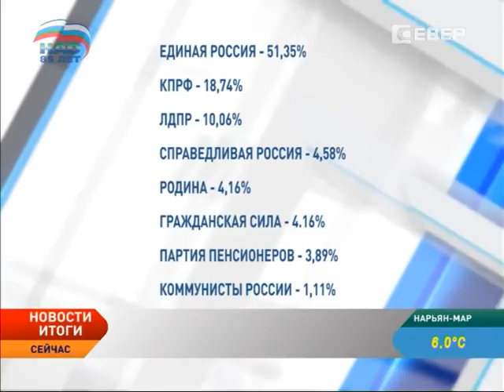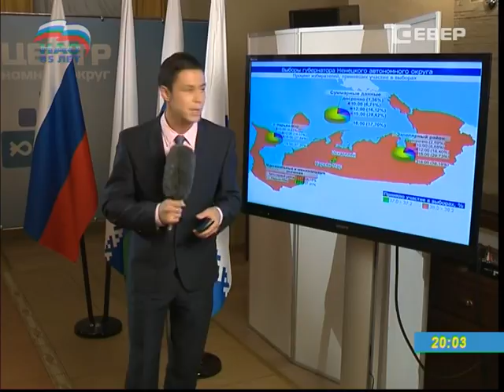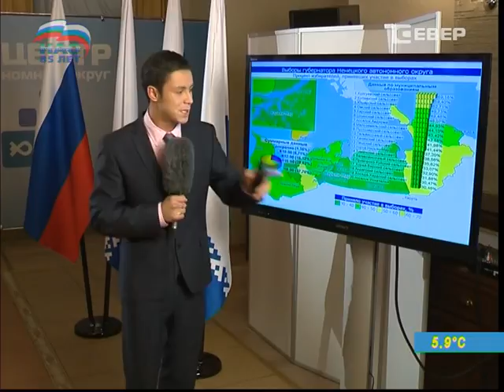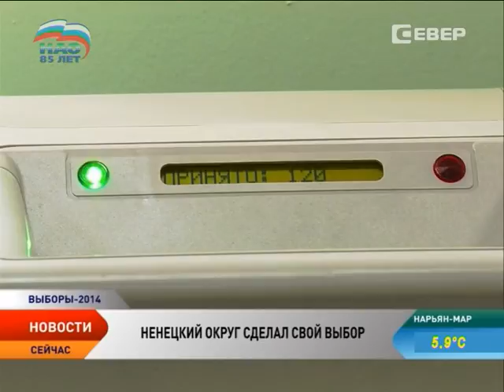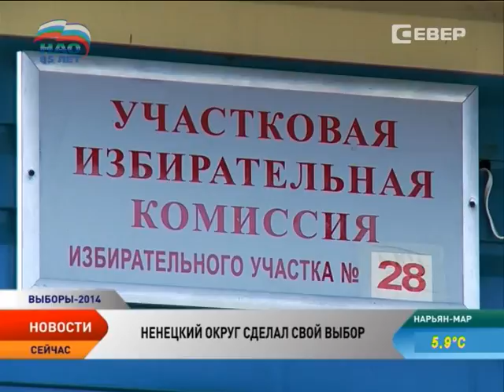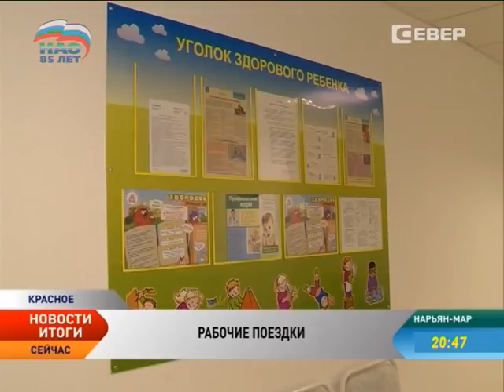Новости Севера. Итоги недели (с 8 по 14 сентября 2014 года)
В этом выпуске:

Выбираем будущее! В НАО завершился единый день голосования.
Ни пройти, ни проехать! Сколько ещё нарьянмарцы будем плавать по дорогам и тротуарам и почему не помогают дренажные колодцы?
В тепле и уюте! Как работают жилищные программы: кого переселяют из ветхого и аварийного жилья, и почему не все рады переезду?
Рокировка полномочий. Зачем муниципальные власти передают в округ полномочия и как это отразится на нашей жизни?